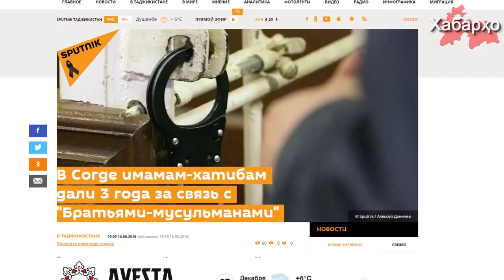В 2016 году в Таджикистане арестованы 20 имам хатибов мечетей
Таджикские власти в 2016 году привлекли к уголовной ответственности около 20 имам-хатибов мечетей по всей стране. Как сообщили представители власти, большинство из арестованных обвиняются в членстве Исламского движения “Братья-мусульмане”.